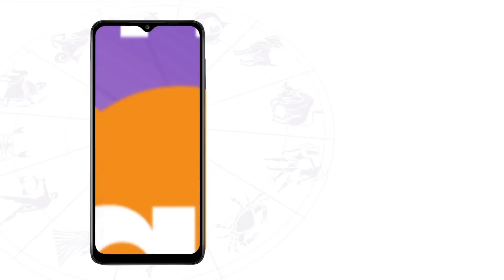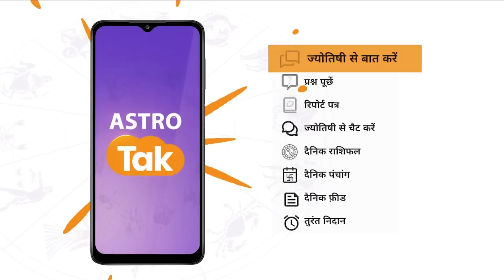08 July 2023 | शैलेंद्र पांडेय की भविष्यवाणी | Shailendra Pandey | AstroTak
शैलेंद्र पांडेय की भविष्यवाणी- 08 July 2023 : जानिए अपने दिन का राशिफल साथ ही कौन सा रंग है आपके लिए शुभ और कितने प्रतिशत भाग्य देगा आपका साथ...सिर्फ शैलेंद्र पांडेय की भविष्यवाणी में...